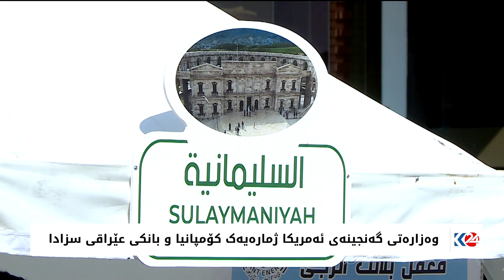ئەمریکا ژمارەیەک کۆمپانیا و بانکی عێراقی سزاداوە